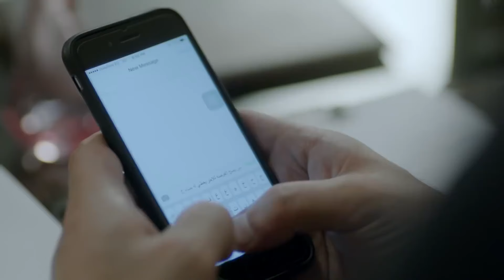خد صحبته و سافر بيها من ورا جوزها و عمل معاها الصح | شوف اللي حصل بينهم